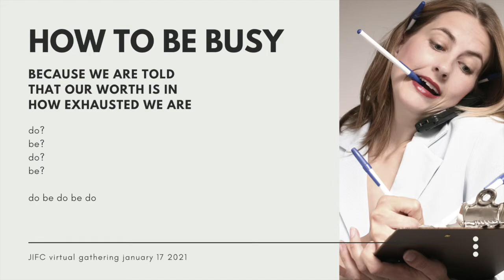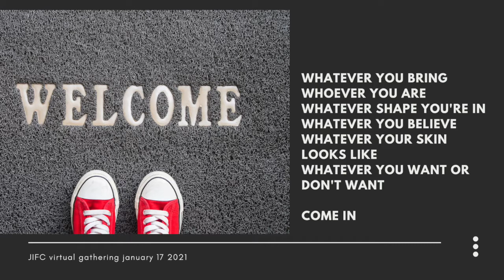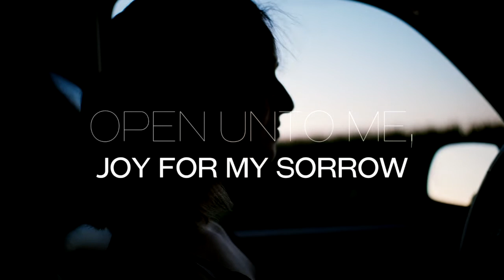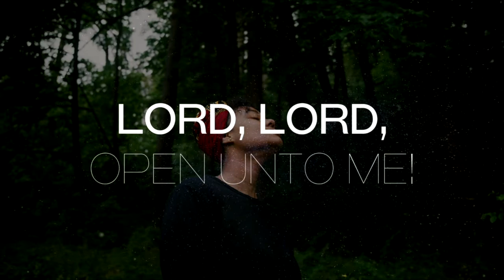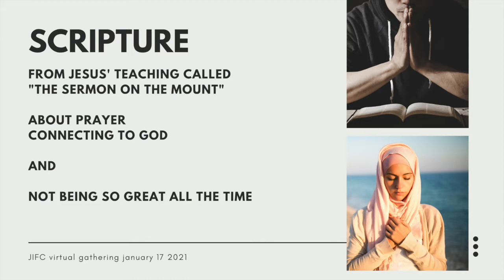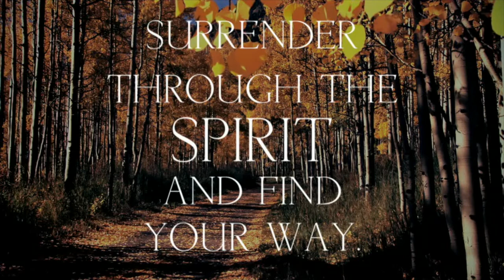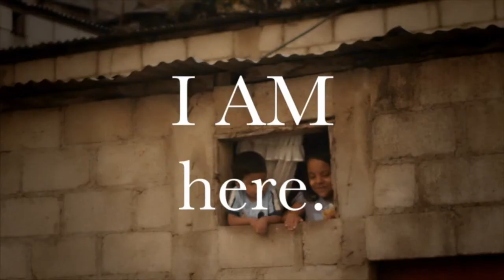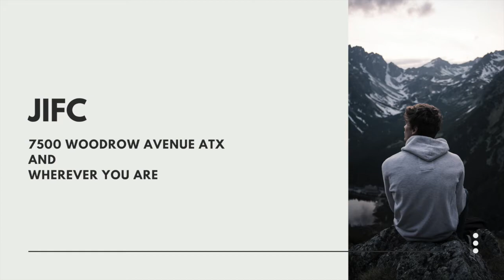JIFC Worship Gathering: "Be"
In order to rise up in healthy and life-giving ways, we must go within to connect to God, soul, and truth. Jesus told his people to go into their figurative, or even literal, closets to pray - because what we are seeking isn’t in the world around us, but in the quiet. And ironically that’s how we can engage the world in powerful ways.

or text “Journey” to 73256